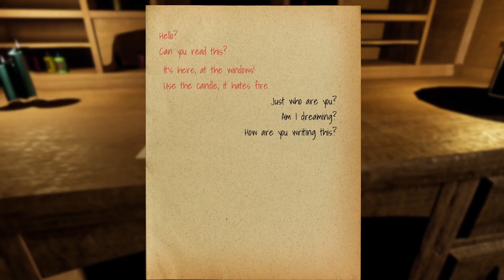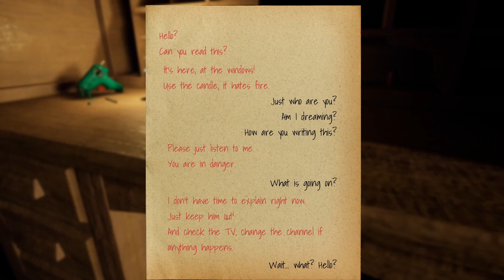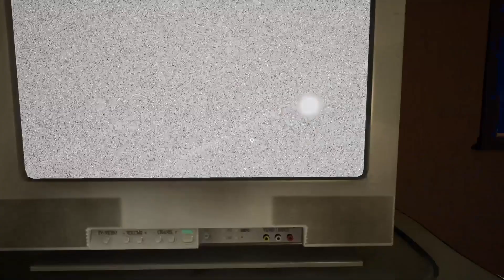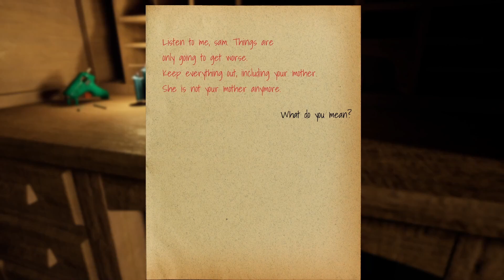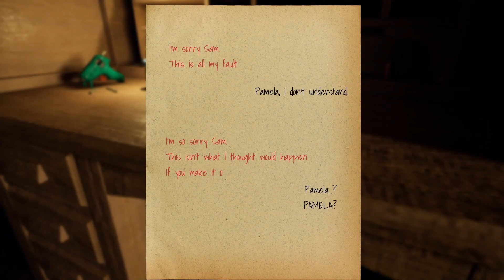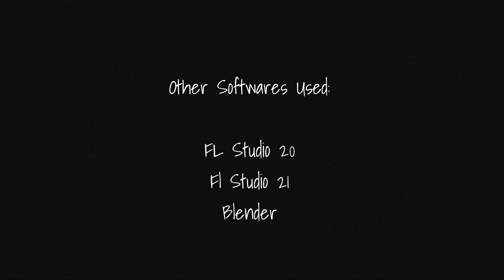Pamela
Something's wrong...

Where did it come from? Why is it here? What does it want?
Developed by DaRealMrPickles